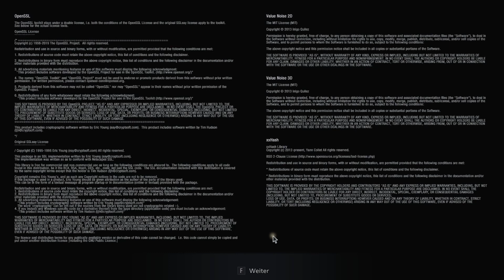Resident Evil 8 Village Demo | Mit ein wenig Dummheit reingeschaut :-/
"Kleiner" Reingucker in die Demo von Resi 8.
Leider hab ich da was verwechselt und hoffe das man es mir verzeihen kann.